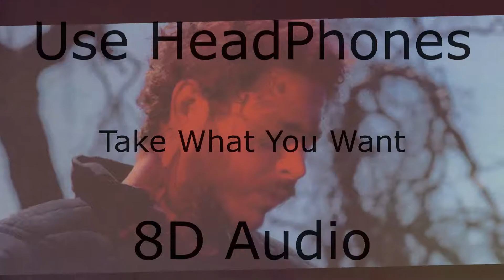Post Malone - Take What You Want (8D Audio)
🎧 Use headphones and close your eyes for a better experience

What songs do you want to hear next?

!Daily Uploads!

Tags
Credit: Post Malone - Take What You Want